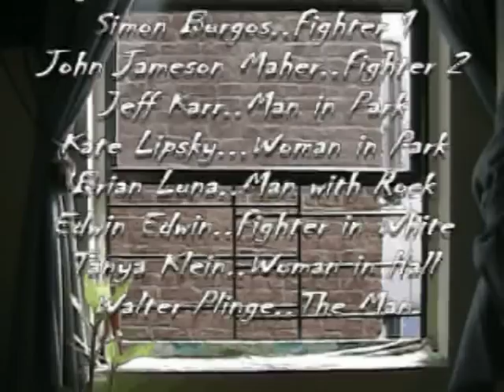View From My Window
Is what a man sees out of his window, real, or the product of a deluisonal mind. This is the introduction to my fantasy series, Tales From The Lab.